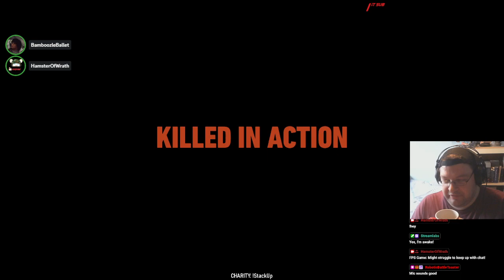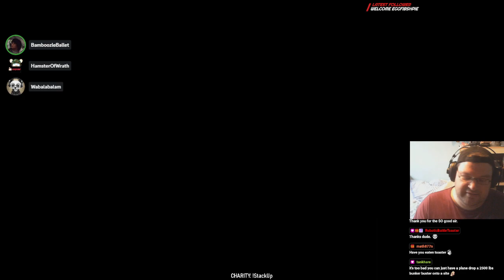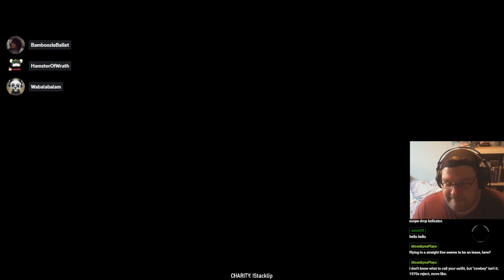1.Hello Operator? This is the Chaos Collab. We are here to black ops, wear tops and wield mops.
0:00 Intro
7:41 Stream Begins